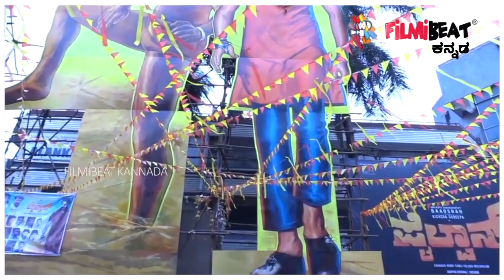ಅಲ್ಲಿ ಭಾಷೆಗಾಗಿ ಹೋರಾಟ, ಇಲ್ಲಿ ಸ್ಟಾರ್ ಗಳ ನಡುವೆ ಕಿತ್ತಾಟ! |FILMIBEAT KANNADA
ಕನ್ನಡ ಚಿತ್ರರಂಗದಲ್ಲಿ ನಡೆಯುತ್ತಿರುವ ಘಟನೆಗಳನ್ನು ಒಮ್ಮೆ ಗಮನಿಸಿ. ಎಲ್ಲಿ ನೋಡಿದರೂ ಬರೀ ಹೊಡೆದಾಟ, ಕಿತ್ತಾಟ, ಸ್ಟಾರ್ ಗಳ ಮುನಿಸು, ಅಭಿಮಾನಿಗಳ ನಡುವಿನ ಕದನ, ಹೀಗೆ ಸ್ಯಾಂಡಲ್ ವುಡ್ ತುಂಬ ಇವೇ ವಿಷಯಗಳು ಸದ್ದು ಮಾಡುತ್ತಿದೆ.

Tamil stars opposing hindi imposition but kannada stars are busy with star war.